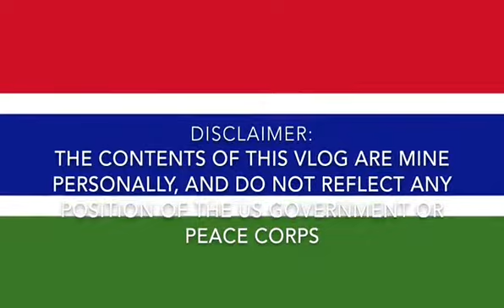GamVlog 01: The First Week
This video chronicles my first week as a Peace Corps Trainee, reflecting on my travel to The Gambia and some first impressions of my time while there...